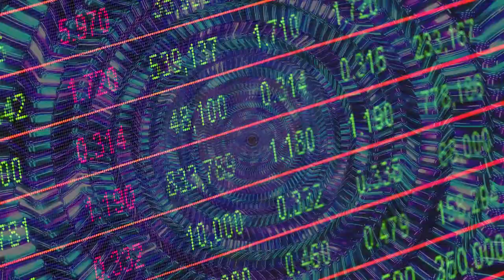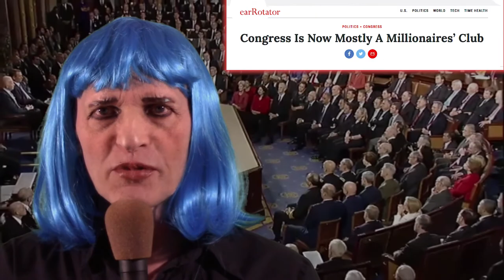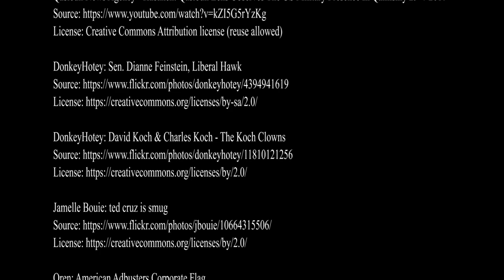earRotator - Dictocracy Now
earRotator's video "Dictocracy Now" criticizes Republicans AND Democrats who share responsibility for continuing the foreign wars destroying the world and the USA. Produced by earRotator & Margaret Boehm. Lyrics below. Use 1080p60HD playback. Released on Hounds of Renown Records.  Published by Hounds of Renown Music (ASCAP).

LYRICS:
It's a different kind of government
Running the country
A strange kind of hybrid
Neither foul nor fish
It's almost a dictatorship
Masquerading as democracy
A brand new animal
Let me tell you what it is

Dictocracy, Constipiracy, Hypnopocracy, Big Fallacy

It's a bifurcated boogaloo
A suicidal salmon spawn
A two-party wargy
On the White House lawn
It's tweedle-dum and tweedle-dee
Committing demosodomy
A gang of raperesentatives
Engaged in autobuggery

Goin' to a big Dictocracy
Might as well have us a big party
See dic talk, ain't gonna stop
Pickin' and a pokin' and a slippity slop
Politicians become like skunks
They ain't drinkin' but they drivin' drunk
DUI in the USA, headin' for a big dictocracy

When the world finally take us down
The picture won't be very pretty
It'll be like Berlin
With the Russians closing in
They'll take away our petrobucks
They'll take away our credit cards
They'll put our dics in prison
And they'll stick it to us hard